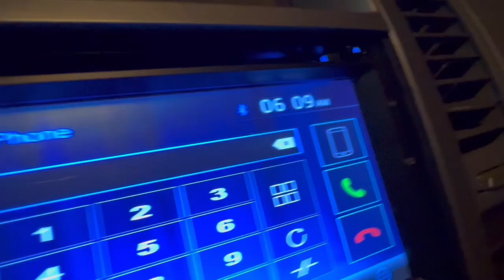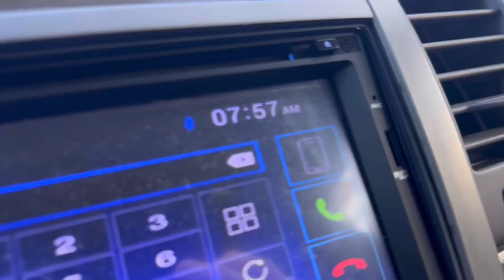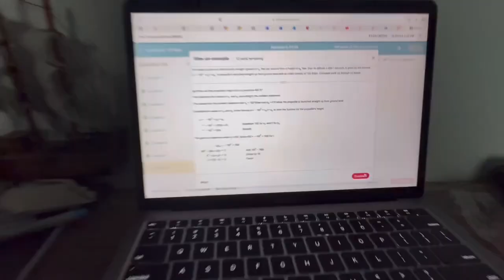SENIOR in HS day in the life